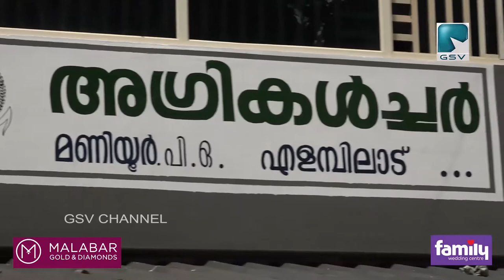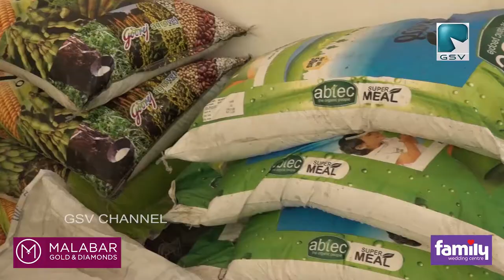ജൈവ രാസ വള ഡിപ്പോയും അഗ്രിക്കൾച്ചർ നഴ്സറിയും ആരംഭിച്ചു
മണിയൂർ അഗ്രിക്കൾച്ചർ ഇമ്പ്രൂവ്മെണ്ട് കോ ഓപ്പറേറ്റീവ് സൊസൈറ്റി ജൈവ രാസ വള ഡിപ്പോയും അഗ്രിക്കൾച്ചർ നഴ്സറിയും ആരംഭിച്ചു